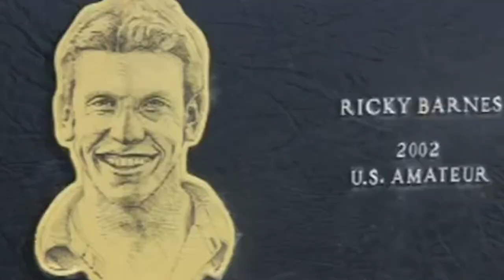Ricky Barnes 40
Love celebrating life with you Ricky Barnes.